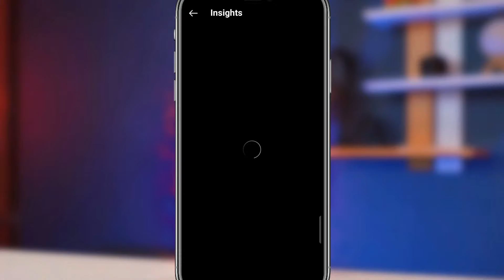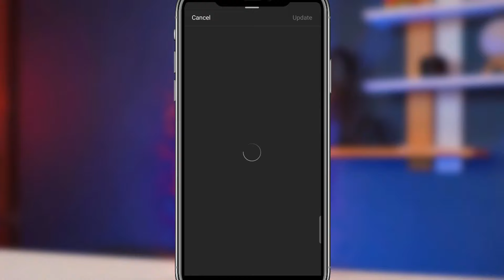ONLY 1 SETTING 🚀 LIVE PROOF | How to viral Instagram reels Instagram Reels Video viral kaise kare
Jarur karna | Thanks You 🙂 |

Kaif Tech
From - Kolkata West Bengal ( India )

Yours queries:-
1) instagram reels video viral kaise kare new trick
2) instagram reels video viral kaise kare
3) instagram reels video viral kaise kare 2022
4) Instagram reels video views kaise badhaye
5) Instagram reels video views kaise badhaye new trick
6) instagram reels par views kaise badhaye
7) instagram reels video viral kaise kare
8) instagram reels viral kaise kare hashtag
9) instagram par reels kaise banaye
10) instagram reels video viral kaise karen